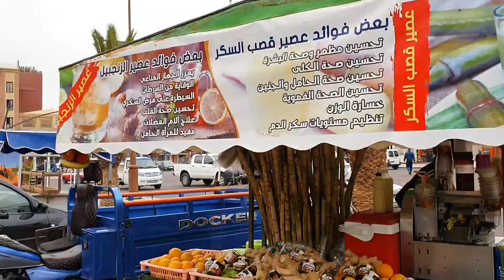جولة بمدينة كلميم بوابة الصحراء